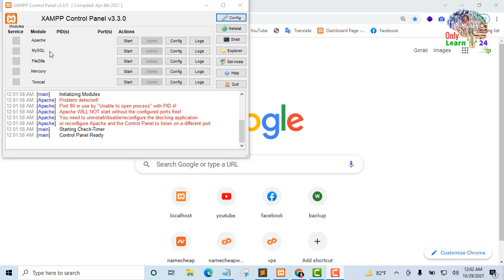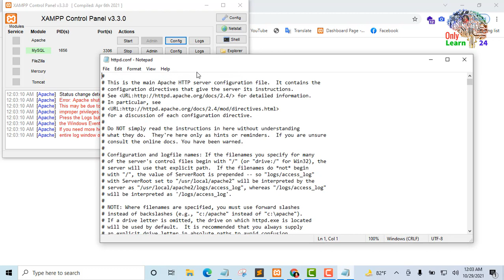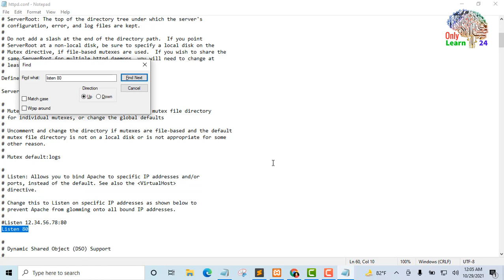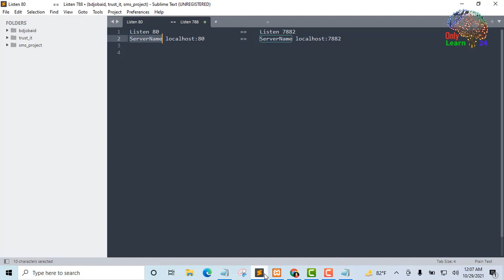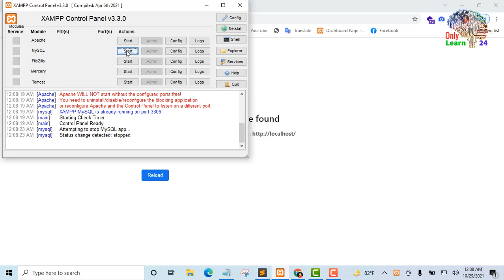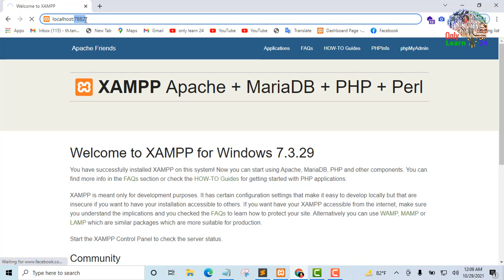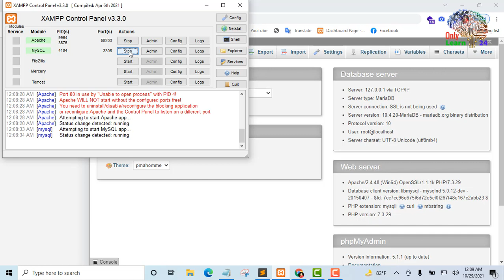How to fix Xampp Apache shutdown unexpectedly , Xampp Apache not starting